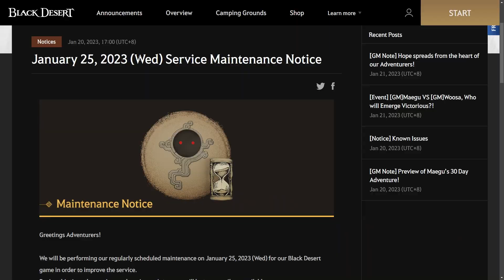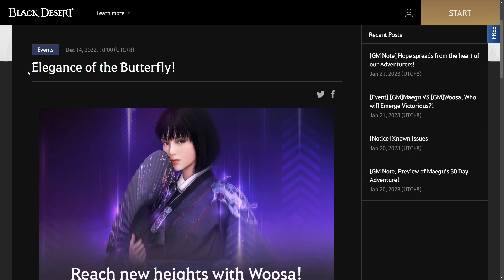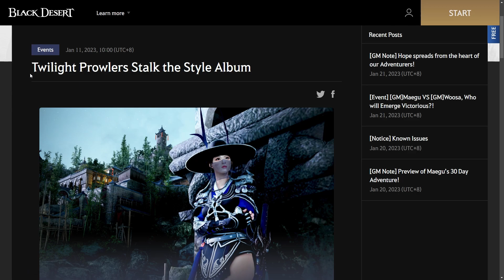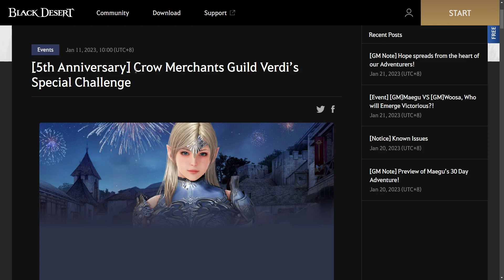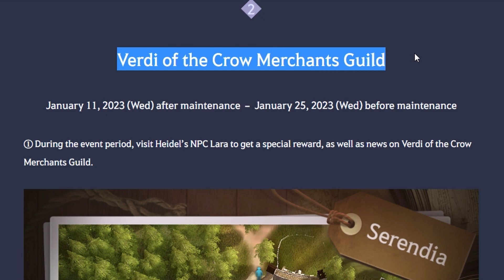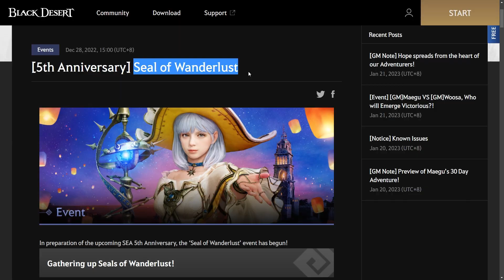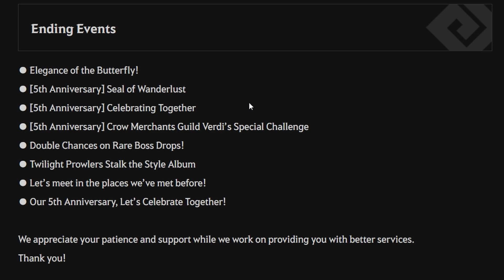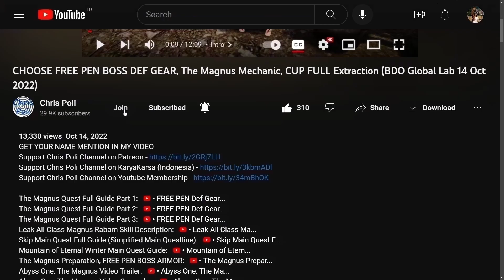New Tome Gear, Apply Name Change, Refresh NPC, No New Update (BDO Sneak Peek Update, 25 Jan 2023)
Special Thanks To:
Gold Member:
  - DubyaDude
  - JimmySnakes
  - Doki
  - Angel
  - Aeyrton
  - KiLLSTEAL
  - Bebu
  - Illyananiko
  - Deathraki
  - Devineblur
  - Grosag
  - Snoods
Silver Member:
  - Loafie
  - UNENDINGFEAR
Bronze Member:
  - Ricky
  - Alexandre
  - Art Aizen
In-Active Member:
  - Transatlanticize
  - Kesshouban
  - Wammy
  - TokenR42
  - Demonyte
  - BenNike
  - CripsGang
  - Isaac Nathanael
  - Choz
  - ThugWill Ch.
  - Homie
  - Jan-Andres Alvaro
  - KAIMANA
  - Zelusoz
  - Zacrue
  - RenegadesX
  - Clouty
  - MoonpieBDO
  - Humeri
  - MAGNUMSCHLONG
  - Henry
  - Populatus
  - SusuKentalManis
  - Dan L
  - Fandorin
  - Crowkshire
  - Firdaus
  - Tepan Gaming
  - GimontFindingGF
  - VIzsla
  - AghanimScepter
  - Remi-(AWJL)
  - Platinia
  - SkawColambia
  - Nawaf
  - SnikiBiki
  - Agis_II (NA Guild)
  - DavidJeonChuong
  - EdwardMaboLim
  - Trancestor
  - LickyCleanies
  - Soonuh
  - Puuf
  - Kinnsley
  - LeeChamp
  - Carlsenn
  - LazyLeader
  - MysticForest
  - ThePirateBeowolf
  - Charles
  - Henry
  - UpScale
  - Kenny
  - Preligrium
  - Lowch
  - Spartan (NA Guild)
  - Doughnuts
  - Ellion
  - Bumaru
  - CaptainSpock
  - Leon Muhkuh
  - Mansuru
  - Miuse
  - Ryusei
  - Mr Joiner
  - M. Owen
  - Deffmond
  - Pulv

Time Stamp:
00:00 Intro
00:10 Tips to Watch Any of Chris Poli's Video
00:32 SEA Server 25 Jan 2023 Maintenance Schedule Overview
00:30 Reason for Maintenance
01:53 Ending Event
02:11 [Ending Event] Elegance of the Butterfly!
02:43 [Ending Event] Double Chances on Rare Boss Drops!
03:22 [Ending Event] Twilight Prowlers Stalk the Style Album
04:04 [Ending Event] [5th Anniversary] Celebrating Together
04:42 [Ending Event] Let’s meet in the places we’ve met before!
05:36 [Ending Event] [5th Anniversary] Crow Merchants Guild Verdi’s Special Challenge
08:46 [Ending Event] [5th Anniversary] Seal of Wanderlust
09:34 [Ending Event] Our 5th Anniversary, Let’s Celebrate Together!
10:09 Pearl Shop Ending Sale
11:09 Special Thanks for Direct Support
11:38 Support Chris Poli Channel on Patreon/KaryaKarsa/Youtube Membership
12:18 Ending
12:28 Special Thanks for My Ranger Art by Arabella Elric